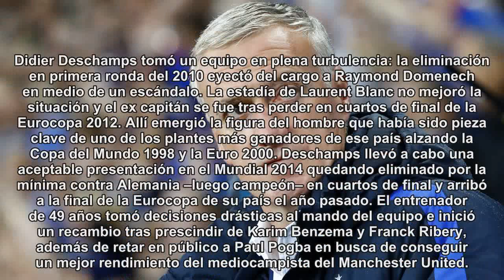Radiografías Mundialistas: Francia, el gigante europeo al que Perú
Radiografías Mundialistas: Francia, el gigante europeo al que Perú intentará superar